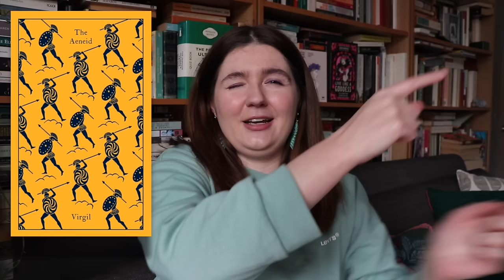Classics & The Hunger Games | The Ancient Inspiration Behind the Books [cc]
My Books Coming Out in 2024...

My Other Books:
Greek Myths (middle grade)
Egyptian Myths (middle grade)
The Flames of Albiyon (adult)

Where else can you find me?